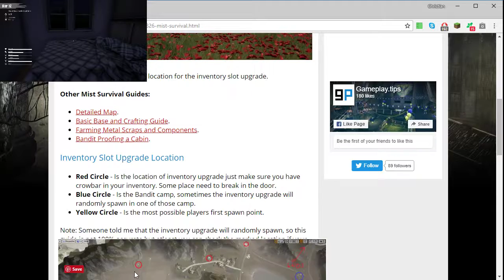Let´s Play Mist Survival E08 Deutsch / German Plünderung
Star Citizen Referral / Empfehlungs Link
bekomme 5000 UEC bei Registrierung mit diesem link

Danke